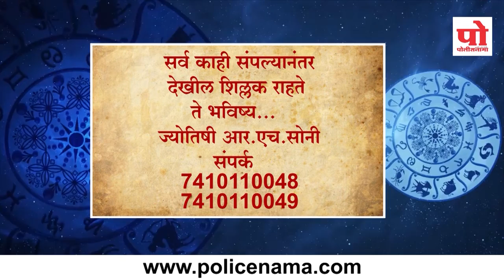राशीभविष्य : २० सप्टेंबर २०१९